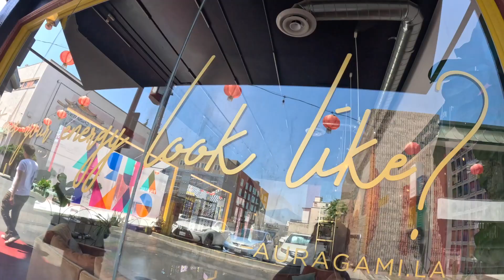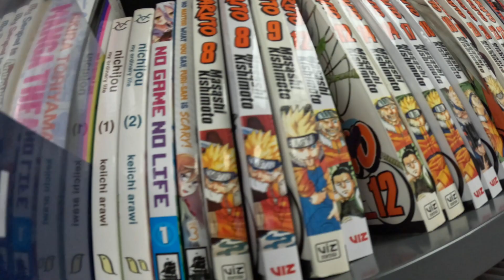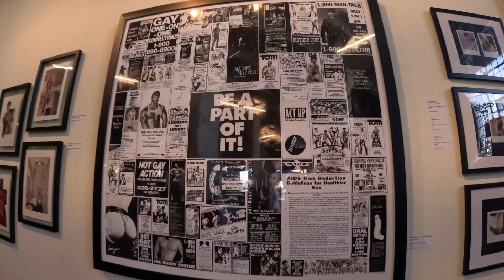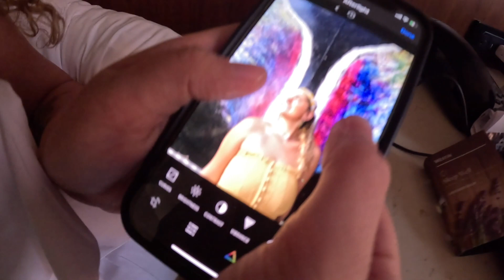Vlogging With Dabs: LA Day 2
Day two in LA! Such a great time exploring!

The song Syncopate is written and produced by Dabs.

Check out Alan's Youtube channel: AlanTheOlive